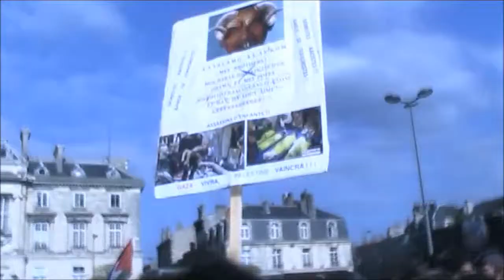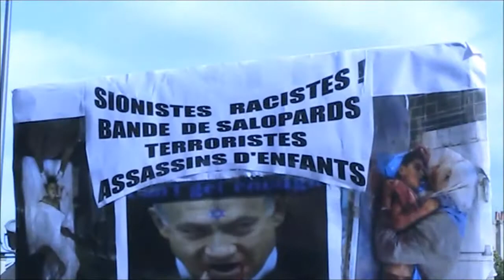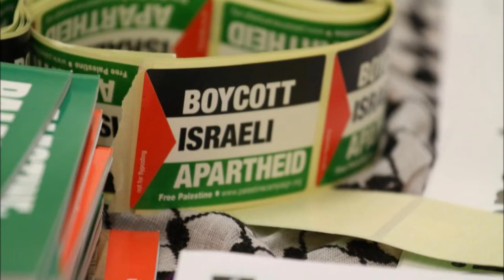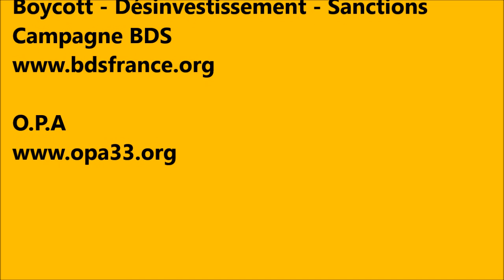O.P.A - Soutien à Gaza - Juillet 2014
Bordeaux - Mercredi 30 juillet 2014
Manifestation de soutien à Gaza bombardée et à la résistance palestinienne.
Interview de Leïla de Génération Palestine 33